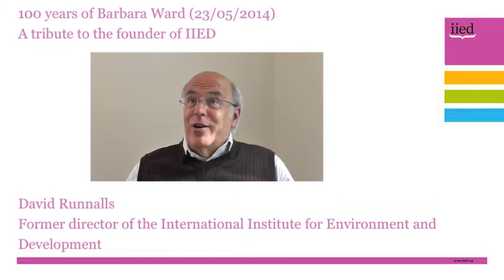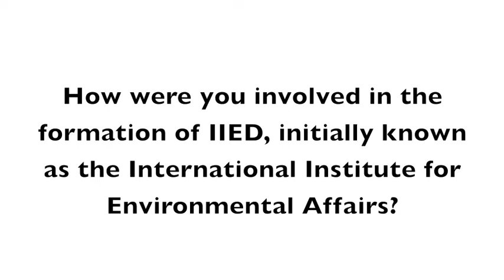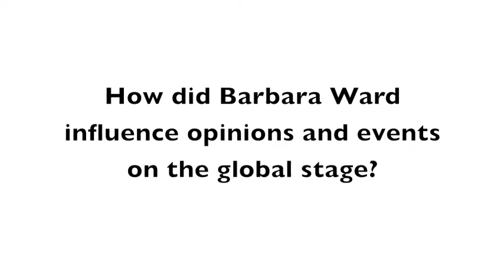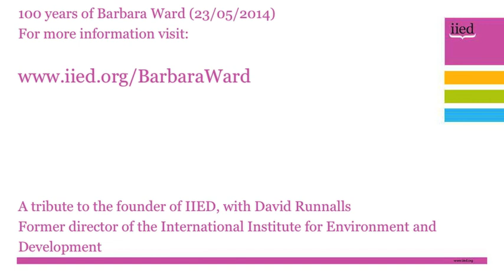100 years of Barbara Ward: An interview with David Runnalls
On 23 May 2014, Barbara Ward, the founder of the International Institute for Environment and Development, would have been 100 years old.

To mark the centenary, and to pay tribute to one of the first champions of sustainable development, IIED commissioned a series of interviews and blogs.

In this interview, former IIED director David Runnalls, who helped to set up IIED alongside Ward, remembers working alongside a woman Time magazine dubbed "one of the most influential visionaries of the 20th century".

Among the tales told are Ward's influence on a meeting between British Prime minister Harold Wilson and US President Lyndon Johnson, her battle against illness, and when Ward had the unenviable job of firing Laurence Olivier from the Old Vic.